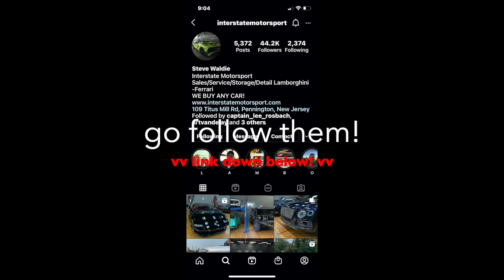Interstate Motorsports! | KidLoves Cars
hey guys! KidLoves cars her back with another banger! today we are in Pennington New Jersey... and we came across interstate motorsports! hope you guys enjoyed this video and more content is coming soon! check out their website at,